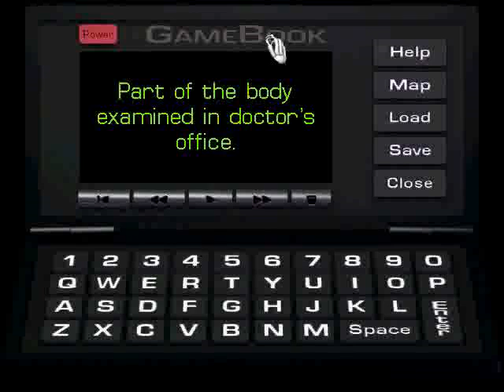The 11th Hour - Part 7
Running on DOSBox 0.72
Sound rendered using sYnerGi GS
Recorded using SnagIt 7 @ 60 FPS
I recommend adjusting your brightness.

Switched video recorders, HyperCam doesn't seem to record sound in stereo. o_O